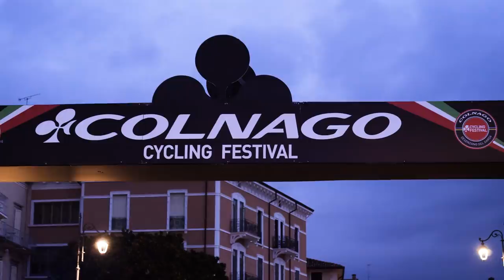Come ci si alimenta per una “gran fondo”?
Blush Response - Hampus Naeselius
Bring the Thunder - Phoenix Tail
Late to the Party (Instrumental Version) - Sleepaway Camp
Murmansk Underground - OTE
Rise up Now (Instrumental Version) - Soleil
Zero Tension - Lenzer